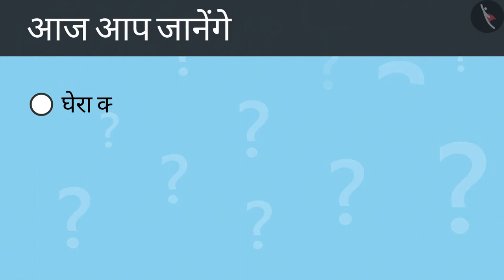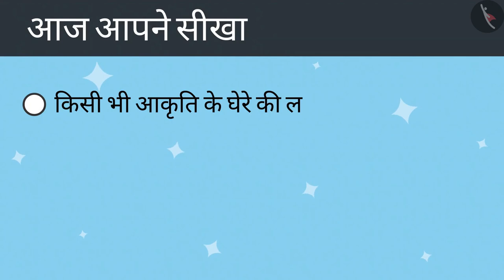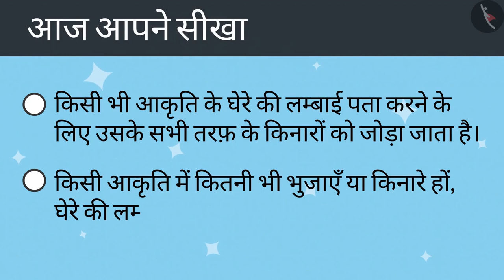साधारण आकृतियों की परिसीमा | Part 2/3 | Boundary of simple shapes | Hindi | Class 4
साधारण आकृतियों की परिसीमा | Part 2/3 | Boundary of simple shapes | Hindi | Class 4 | 2D आकृतियों का परिमाप व क्षेत्रफल   | कक्षा 4 | NCERT | खेत और बाड़

Boundary of simple shapes | Perimeter and area of 2D shapes | Grade 4 | NCERT | Field and fences

Welcome to part 2 of Boundary of simple shapes. In this video, we will discuss various examples of Boundary of simple shapes.

Part1 :
Part3 :